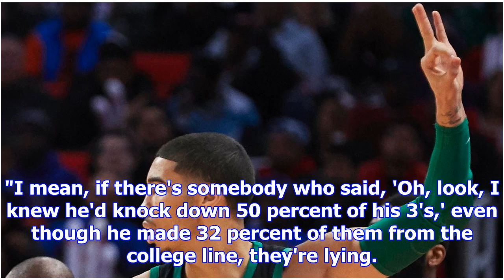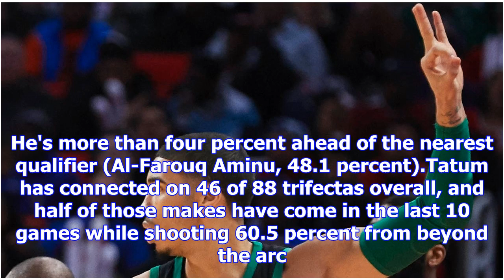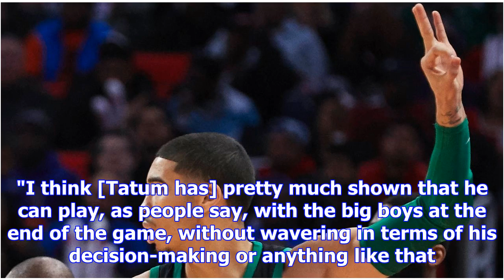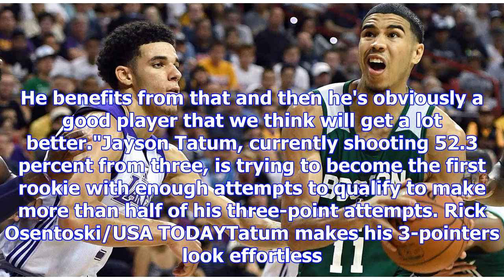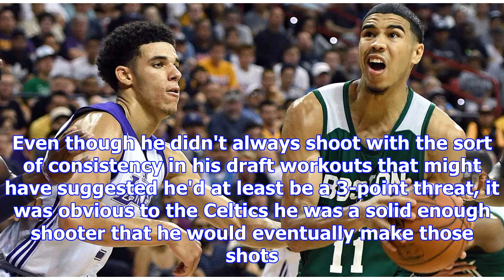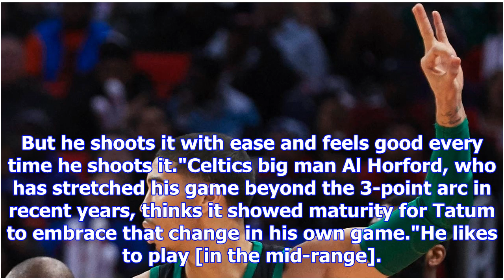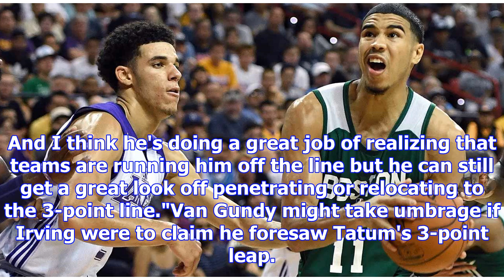Nba -- jayson tatum's surprisingly hot shooting continues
playIrving leads Celtics past Pistons (1:05)Andre Drummond struggles scoring just six points as Kyri...